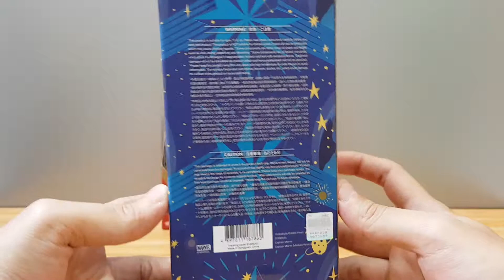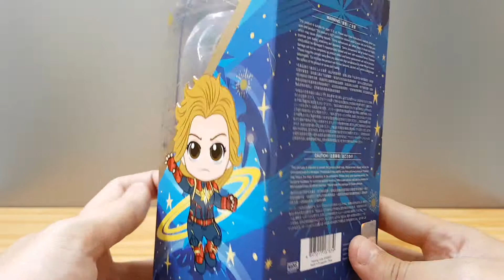Hot Toys Cosbaby Captain Marvel Flying Version and Masket Version